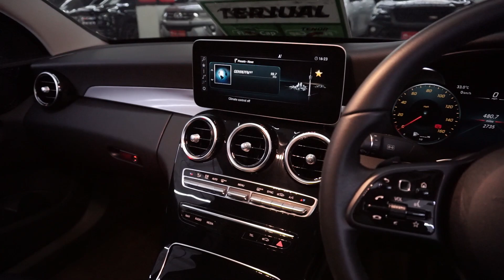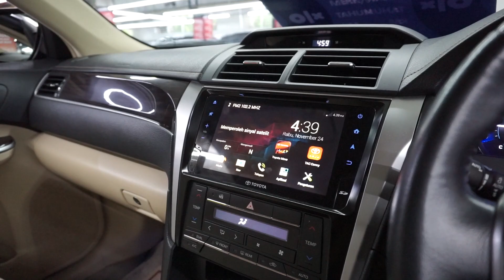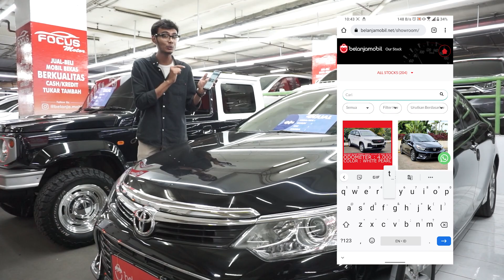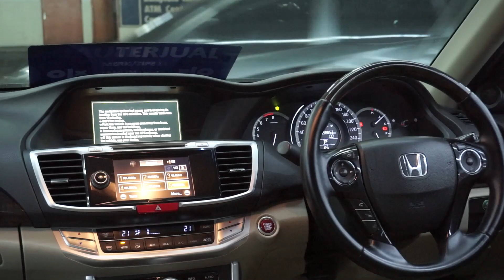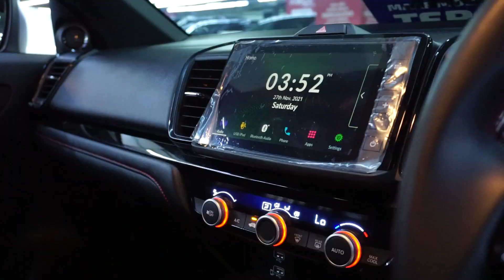UPDATE STOCK SEDAN 100 JUTAAN, ADA CAMRY, CIVIC, MERCY! Dp Ceper & Angsuran Rendah!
Sedan merupakan mobil yang bisa melambangkan kesuksesan. Dengan dimensi yang panjang, efisiensi bahan bakar yang baik, dan performa yang cukup, membuat mobil berjenis ini banyak disukai oleh konsumen Indonesia. Kali ini Raka memberikan rekomendasi stok Mobil Sedan 100 jutaan yang bisa dibeli di Belanja Mobil, mulai dari Toyota Camry, Altis, Honda Civic, Mercedes Benz hingga ada juga Honda City Hatchback. Penasaran berapa harganya? simak terus video ini sampai habis!

Contact Our Marketing :
Evhan